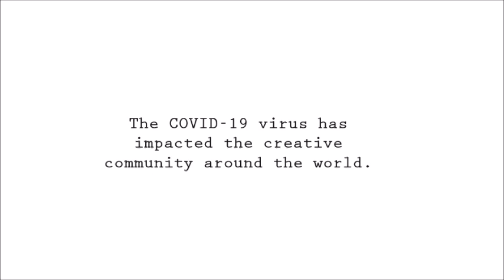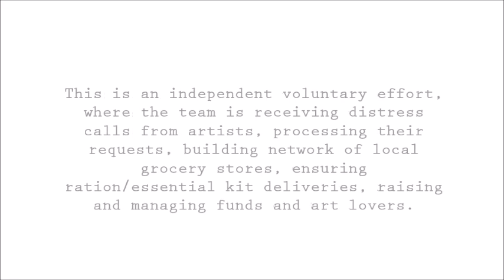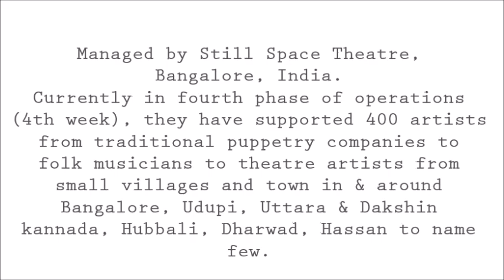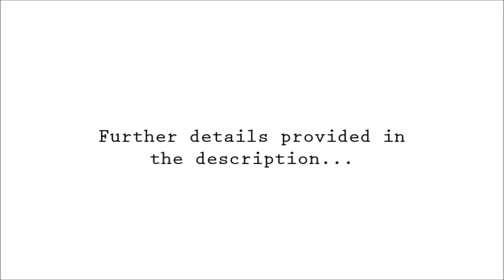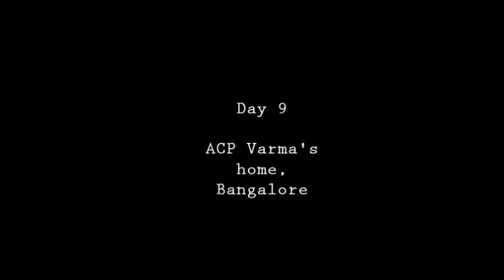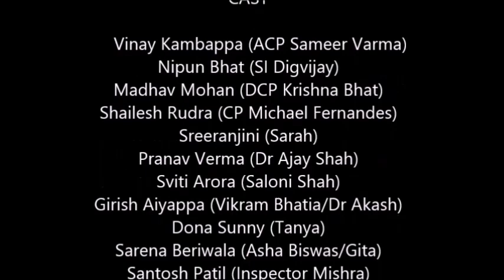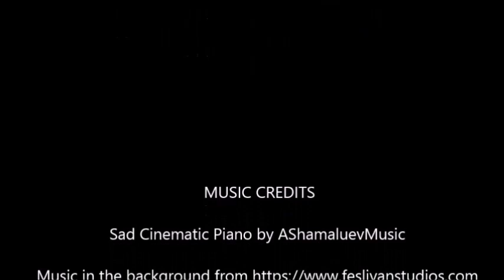Sharon Puthur's Three Candles for the Dead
Bangalore Little Theatre presents a rehearsed reading of the play "Three candles for the Dead" as a fundraiser for Sri Venkateswara Surabhi Theatre and Still Space theatre.
Written by – Sharon Puthur
Directed and edited by – Shubham Srivastava
With Support from   - Murtuza Khetty

Summary of the Play -
Sameer Varma, Assistant Commissioner of Police, has eight suspects, including a vengeful spirit, for a murder that takes place at a séance. His investigation unravels shocking truths, but the closer he thinks he is to solving the case, the more mysterious it gets.
1. "Sad Cinematic Piano by AShamaluevMusic"
2.
3.
4.
5.
6.
Details to support Sri Venkateswara Surabhi Theatre Group –
Bank A/C Details :
Name: Sri Venkateswara Surabhi theatre,
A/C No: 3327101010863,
CANARA Bank, Hyderabad Chanda Nagar Branch,
IFSC Code: CNRB0003327,
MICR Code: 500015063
Googlepay and Phone Pe number: 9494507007

CAST
ACP Sameer Varma                      Vinay Kambappa
SI Digvijay                                       Nipun Bhat
DCP Krishna Bhat                          Madhav Mohan
CP Michael Fernandes                 Shailesh Rudra
Sarah                                               Sreeranjini
Dr Ajay Shah                                  Pranav Verma
Saloni Shah                                    Sviti Arora
Vikram Bhatia/Dr Akash              Girish Aiyappa
Tanya                                              Dona Sunny
Asha Biswas/Gita                          Sarena Beriwala
Inspector Mishra                           Santosh Patil
Sr. Lucia                                          Jolly Singh
TV Anchor                                      Archana Kariappa

DESIGN - Bandhav
PUBLICITY - Poornima Kannan, Archana Kariappa, Shatarupa Bhattacharya